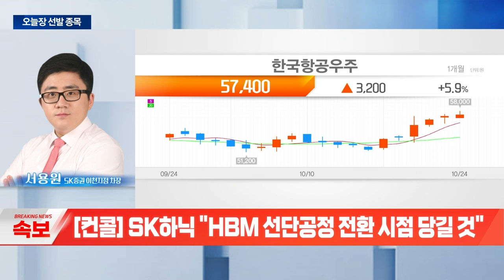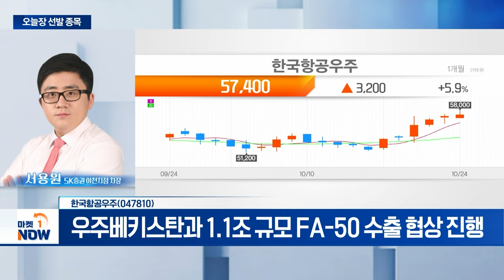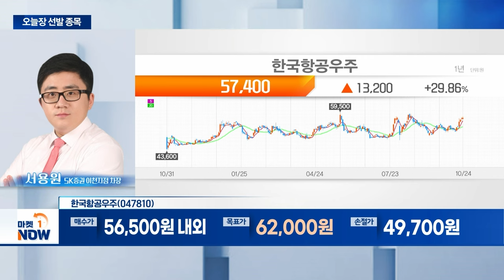한국항공우주... 실적 개선 및 수주잔고 증가 | Market Now (20241024)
- 실적 개선 및 수주잔고 증가
- 우주항공청 성층권 태양광 드론 상용화 추진
- 우주베키스탄과 1.1조 규모 FA-50 수출 협상 진행